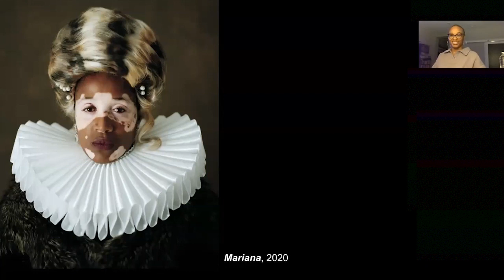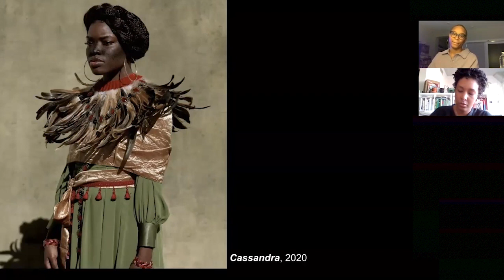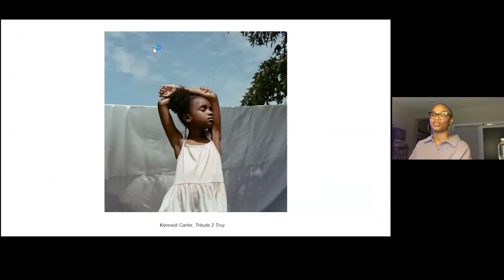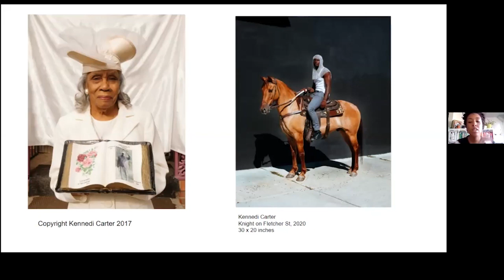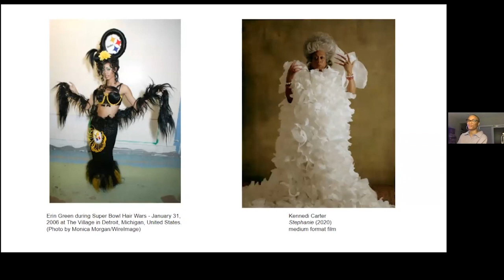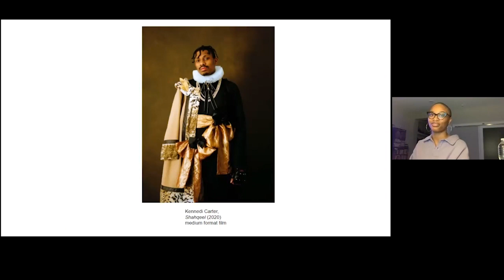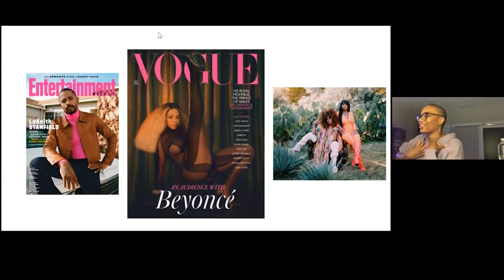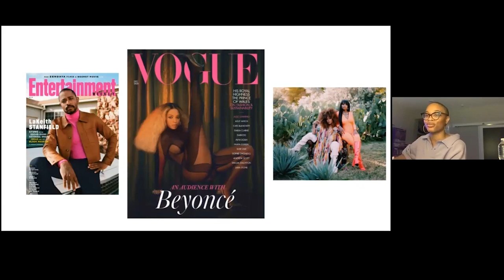Dress and Power with Kennedi Carter and Taylor Renee Aldridge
On October 21, 2021 fine art and editorial photographer Kennedi Carter, who in 2020 became the youngest photographer to shoot the cover of British Vogue (for which she photographed Beyoncé), was joined by CAAM curator Taylor Renee Aldridge to explore Carter’s recent series, Flexing/New Realm, which features portraits of friends in historically inspired costumes and poses. Carter’s work served as a catalyst for a conversation about photography as a device for Black people to self-image; ways in which Black Americans use their artworks to communicate ideas of Blackness and its relationship to wealth, power, respect, and belonging; and the practice of Black artists who subvert power dynamics of traditional art historical portraits by placing Black sitters in traditionally white contexts.

This program was co-presented by the Fowler Museum at UCLA in conjunction with their exhibition, "Photo Cameroon: Studio Portraiture, 1970–1990s."